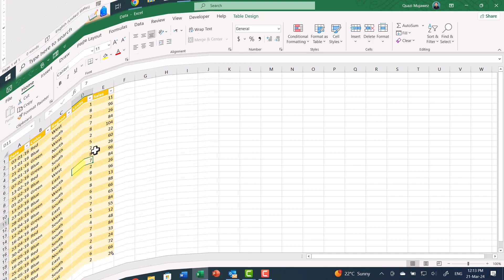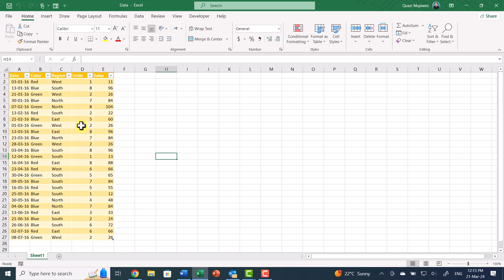How to Link or Insert Excel Files to Word Documents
In this video I have explained how to convert a Microsoft Excel document into Microsoft word document. I have converted a table that was originally made in Excel into Word in this demonstration.

Chapters
0:00 Display as Icon
0:40 Link to File